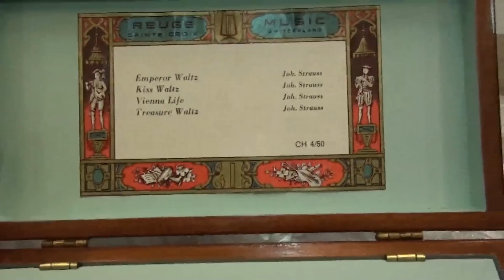Hộp nhạc Reuge 50 notes 4 bài